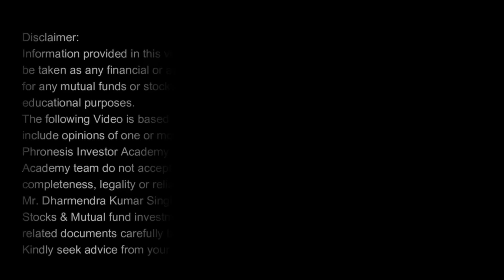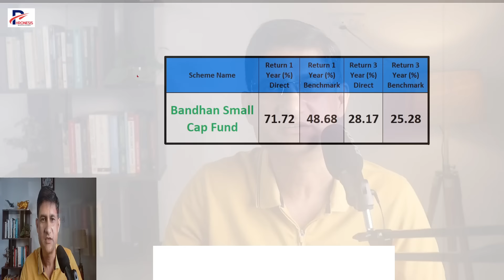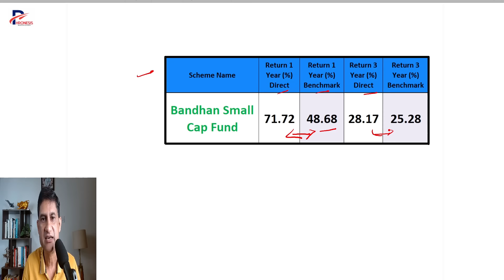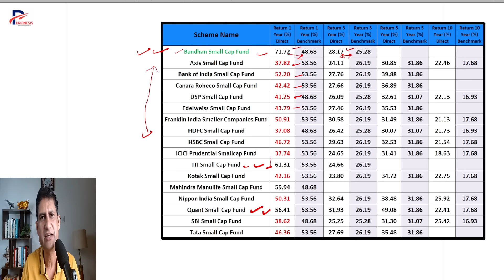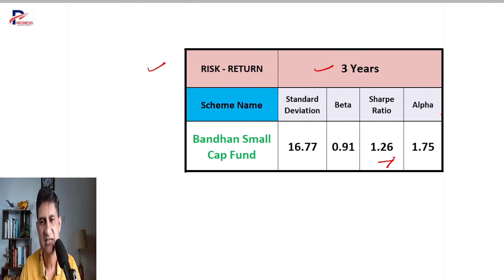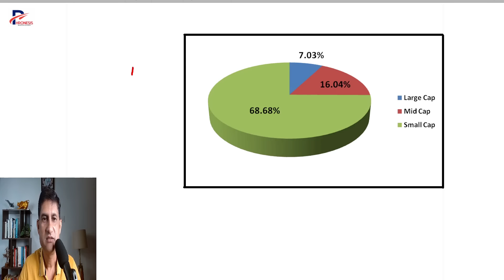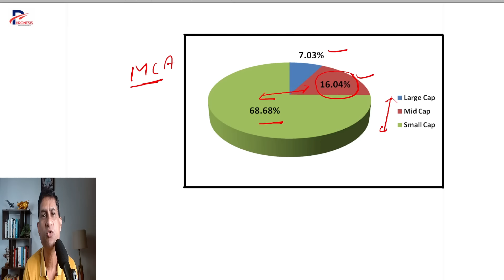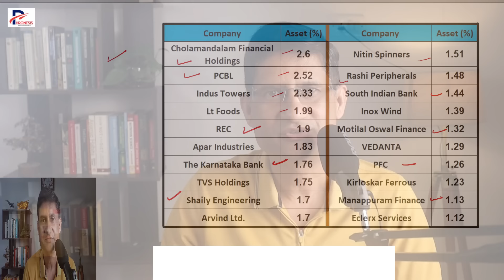Is this The Best SMALL CAP Fund For 2024 ? | Investing in Best SMALL CAP Mutual Fund in 2024 | Hindi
Multiply Your Investment Knowledge with  our Online Courses :
1. Masters of Stock Investing (MSI Course)
2. Masters of Mutual Fund (MMF Course)
In this video on best mutual fund for 2024, you will get to know about best Small cap fund for 2024 - Bandhan Small Cap Fund - this fund has generated more returns than Quant Small Cap Fund, Nippon India Small Cap Fund, HSBC Small Cap Fund, Tata Small Cap Fund, Canara Robeco Small Cap Fund & SBI Small Cap Fund Fund in last 1 year period.
IDFC Small cap fund
Certifications :
NISM-Series-V-A: Mutual Fund Distributors Certification Examination
NISM-Series-X-A: Investment Adviser (Level 1) Certification Examination
NISM Series X-B: Investment Adviser (Level 2) Certification Examination
NISM-Series-XV: Research Analyst Certification Examination
👉 Let's Get in Touch ►
✔️ Online Courses  ►